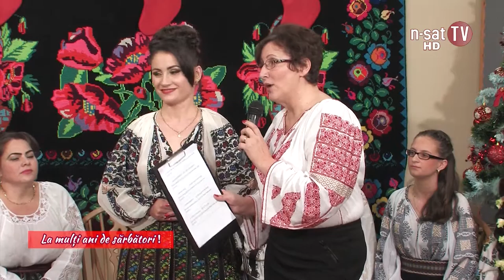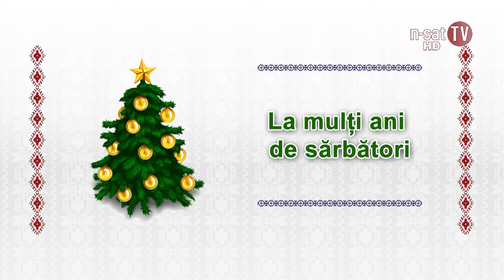Petale de cântec - La mulți ani de Sărbători!